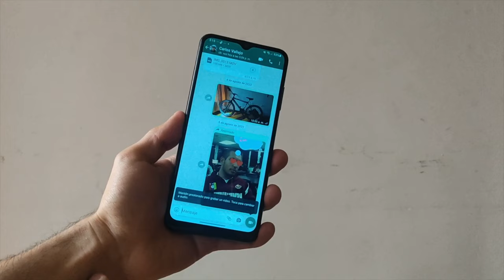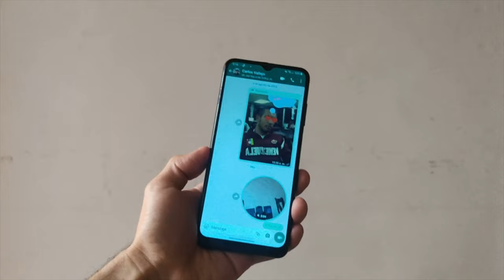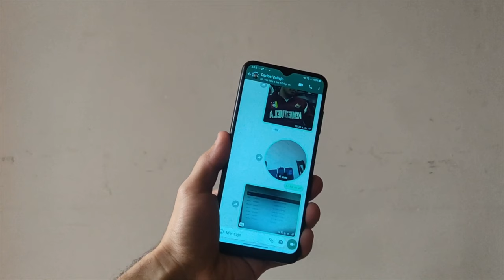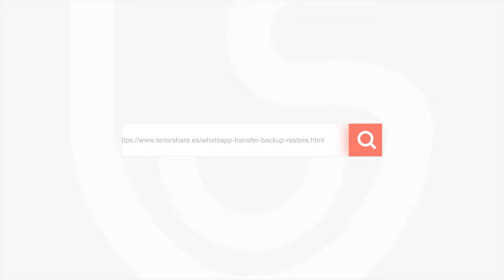Funciones nuevas de WhatsApp para actualizar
Las funciones nuevas en WhatsApp para actualizar se están convirtiendo en una necesidad para miles de usuarios.
Hoy te traemos una lista de las mejores funciones nuevas de WhatsApp para actualizar que te permitirán mejorar tus conversaciones y tu experiencia en la app.

⏰Capítulos:
00:00 Introducción y vista previa
00:30 Toque 1 vez de mensaje de voz, va a cambiar a grabar vídeo corto
01:20 Enviar fotos con alta calidad
02:21 Compartir pantalla cuando hacer un llamada video